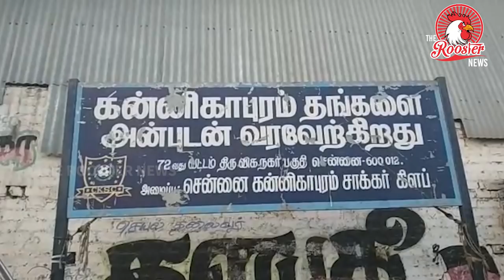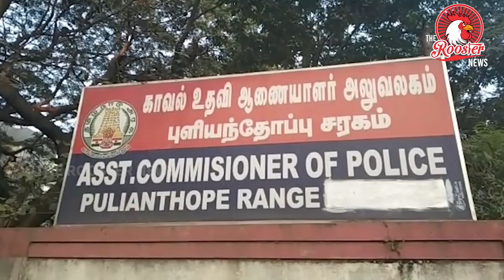புளியந்தோப்பில் 26 கிலோ எடை கொண்ட மாவா பொருட்கள் பறிமுதல். 5 பேர் கைது | The Rooster News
புளியந்தோப்பில் 26 கிலோ எடை கொண்ட மாவா பொருட்கள் பறிமுதல். 5 பேர் கைது.

Maawa drugs has been caught while selling

சென்னை புளியந்தோப்பு ஜே.ஜே நகர் பகுதியை சேர்ந்தவர் பாக்யநாதன். இவர் ஆட்டு தொட்டி அருகே மாவா விற்று வந்த சிலரிடம் மாவா வாங்கி சாப்பிட்டுள்ளார். இதில் அவருக்கு வாந்தி , வயிறு எரிச்சல் ஏற்பட்டுள்ளது.

பாக்யநாதன் அருகிலிருந்த தனியார் மருத்துவமனையில் சிகிச்சை எடுத்துக் கொண்டு , புளியந்தோப்பு காவல் துறையில் இது குறித்து புகார் அளித்தார்.

புகாரின் அடிப்படையில் ராமசாமி தெரு அருகே சந்தேகப்படும் வகையில் 5 பேர் நடந்து சென்றுள்ளனர். அவர்களை காவல் துறையினர் மடக்கி விசாரித்த போது , எம்.எஸ் முத்து நகரை சேர்ந்த தேவி 36 , ரேகா 32 , புதிய திரு.வி.க நகரை சேர்ந்த ஆனந்தன் 39 , ரமேஷ் 39 என்பது தெரிவந்தது.

ஆந்திராவில் இருந்து மாவா தயாரிக்க பயன்படுத்தப்படும் 10 கிலோ சீவல் , 14 கிலோ ஜர்தா , 2 கிலோ மாவா பொருட்களை பேசின்பிரிட்ஜ் ரயில் நிலையத்தில் ஒருவரிடம் இருந்து வாங்கி வந்ததாக கூறியுள்ளனர்.

இவர்களிடமிருந்து மொத்தம் 26 கிலோ மாவா பொருட்களை பறிமுதல் செய்து , 5 பேர் மீதும் வழக்கு பதிவு செய்து சிறையில் அடைத்தனர்.